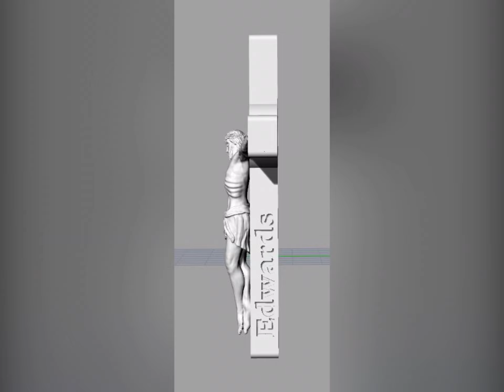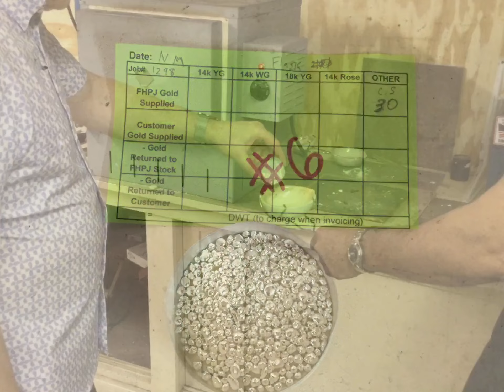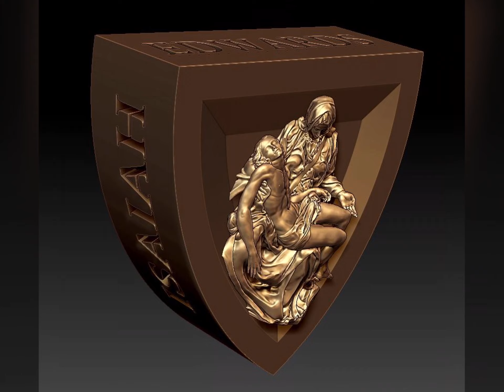St. Benedict Family Custom Rosary, Music by Franz Biebl, performed by Chanticleer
This spectacular Silver Family Rosary combines the artistry of computer sculpture work, with hand craftsmanship to create a one of a kind piece that has great meaning to the client.  It is a memory Rosary, with depictions of a deceased child, and family member names on the crucifix as well as the center connector piece. One one side is the child, and the other is the Pieta.  St. Benedict are the beads, and crosses with emeralds are the Our Father’s. Music by Franz Biebl. Performed by Chanticleer.